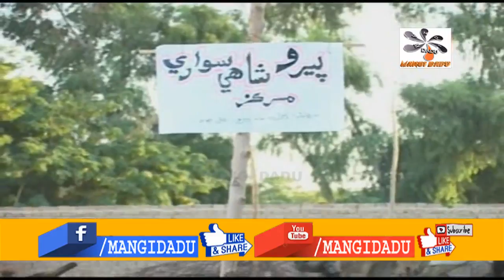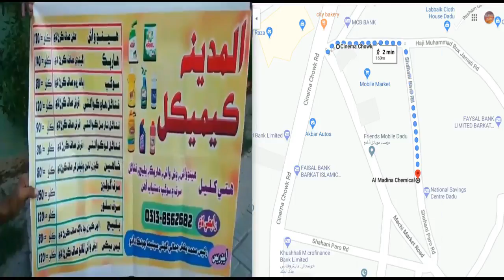JIJAL MAA فلم | ASAD QURESHI | NASREEN | MUSLIM | AINI | SAGEER | REHANA | SINDHI FILM | MANGIDADU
JIJAL MAA جيجل ماء فلم | ASAD QURESHI اسد قريشي | NASREEN NAZ | MUSLIM SHAIKH | AINI KHAN | SAGEER ILAHI | REHANA MANGI | SHEEBA | PINKI | NOREEN | BADAL